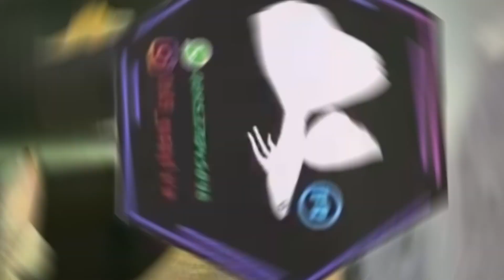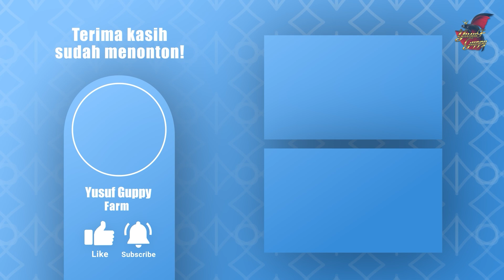ANAK KULIAH YANG HASILKAN OMSET JUTAAN DARI BUDIDAYA IKAN GUPPY !!!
~Yusuf Guppy Farms~

Editing & Videografer